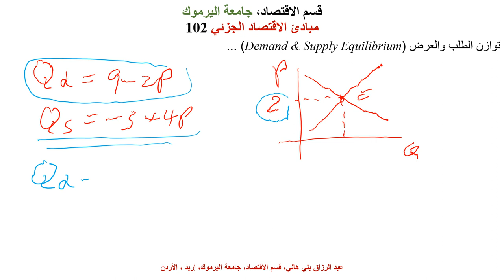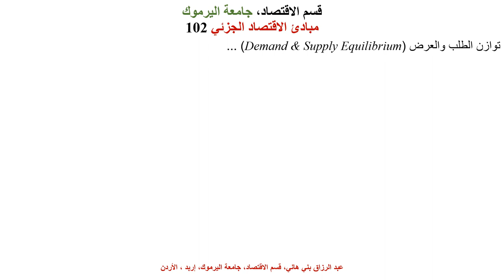مثال على توازن الطلب والعرض بواسطة معادلتي الطلب والعرض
يشرح هذا المقطع بالأرقام والتمثيل البياني كيفية الوصول إلى التوازن بين الطلب والعرض، بواسطة معادلتي الطلب والعرض